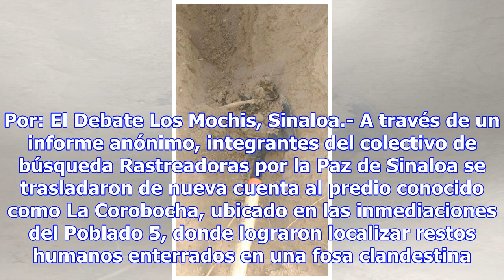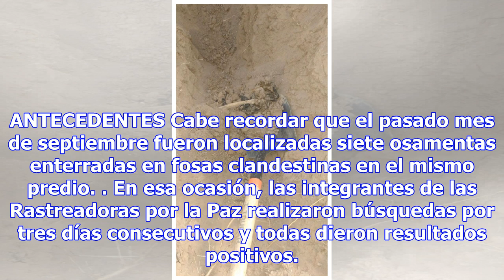Localizan una osamenta en la corobocha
Localizan una osamenta en La Corobocha. Foto: EL DEBATE. Por: El Debate Los Mochis, Sinaloa.- A trav...